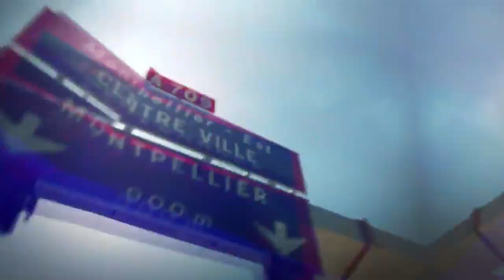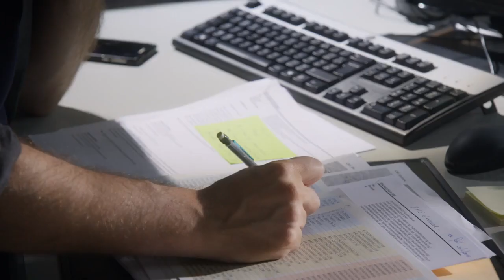Un si grand soleil - Episode 17 (Saison 1) | Nouvelles révélations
Tandis que Davia se venge enfin, on découvre que Virgile ne dit pas tout à sa fille. De son côté, Manu voit sa théorie se confirmer, le menant à de nouvelles révélations. Claire, quant à elle, décide se jeter à l’eau. Cédera-t-elle à la tentation ?

Romance, comédie, thriller, enquête policière et sujets de sociétés façonnent quotidiennement les destins des personnages attachants et singuliers d’"Un si grand soleil".
Retrouvez votre feuilleton quotidien du lundi au vendredi à 20h45 sur France 2.